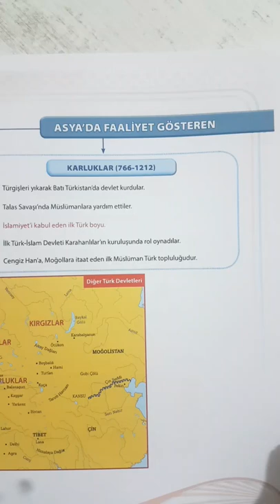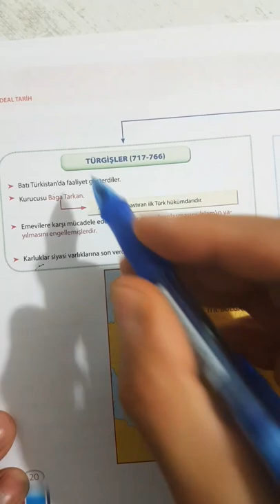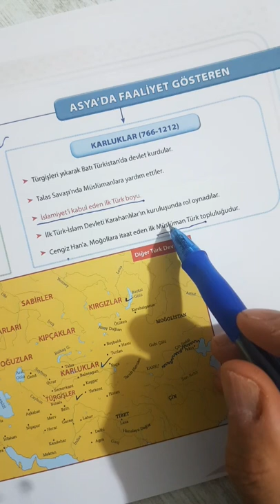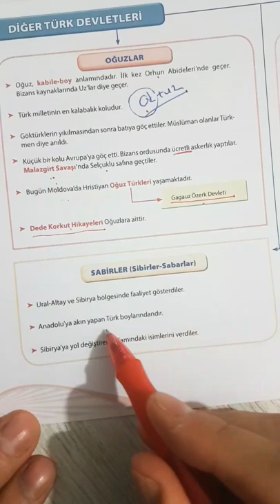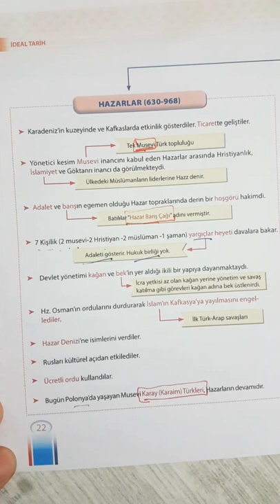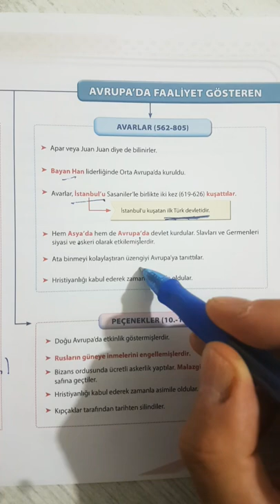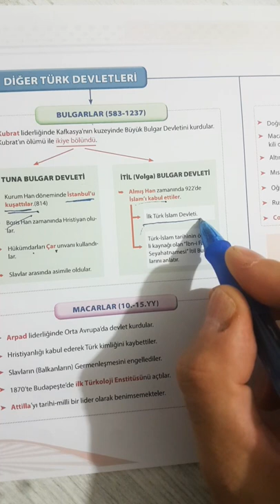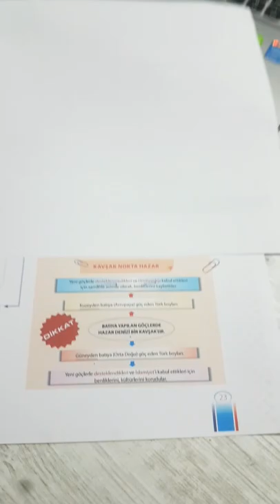2020-Orta Asya Türk Tarihi-4 (Diğer Türk Devletleri)